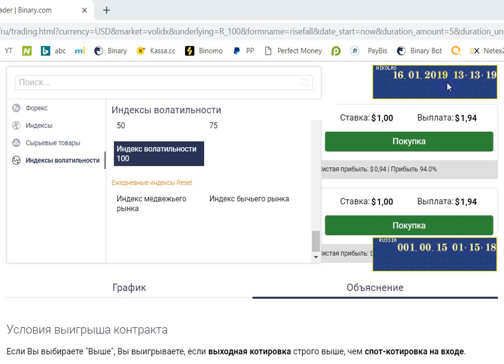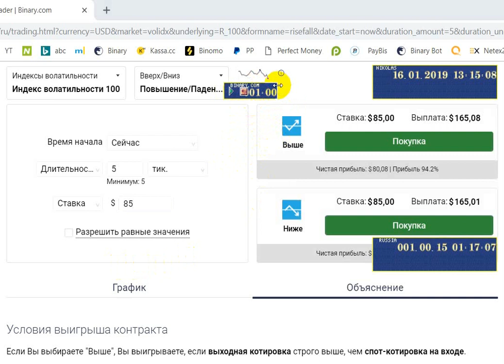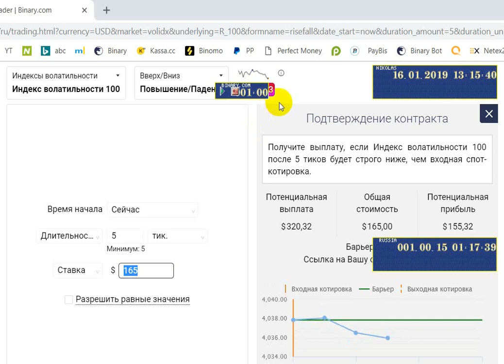ANALYSIS TICKS BINARY.com